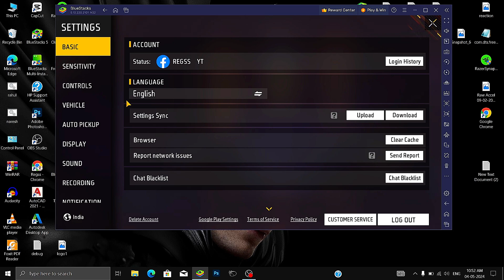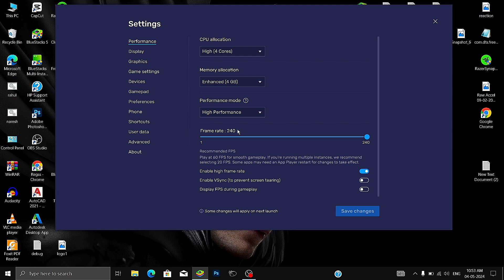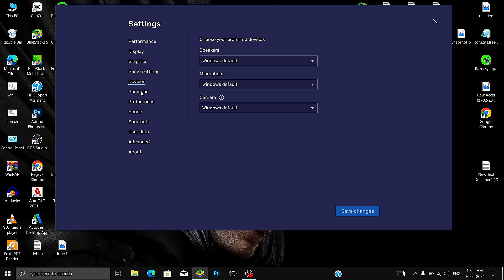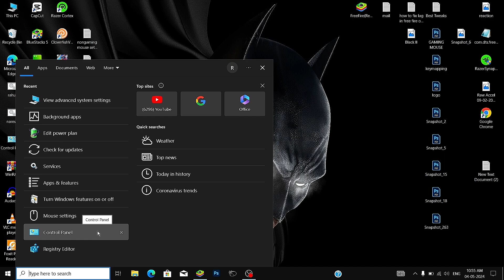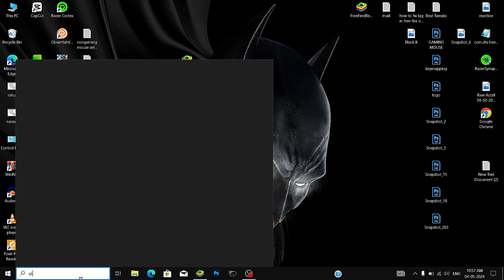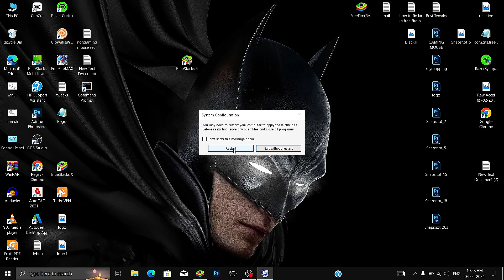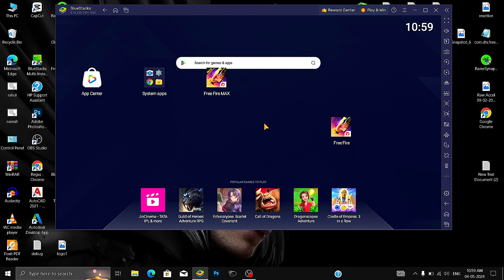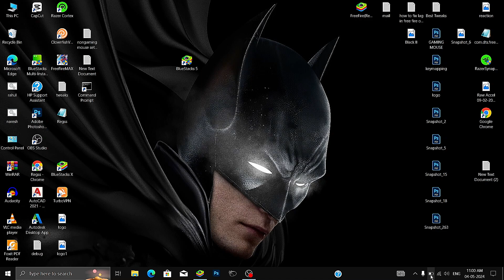Free Fire Emulator LAG Fix for Low End PC | 200+ FPS ?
Free Fire Emulator LAG Fix for Low End PC |  200+ FPS ? | Lag Fix In Low End Pc | Bluestacks 5 Lag Fix

specification -
RAM - 16GB

Tags-
how to fix lag in emulator
free fire emulator lag fix
how to fix emulator lag
free fire emulator lag fix for low end pc
free fire emulator lag
free fire emulator no lag
bluestacks free fire lag fix low end pc
smartgaga free fire lag fix low end pc
free fire lag fix 8gb ram pc bluestacks 5
free fire low end pc lag fix
pc lag fix windows 10 free fire
ldplayer free fire lag fix low end pc
free fire lag fix 4gb ram pc bluestacks 5
free fire laptop lag fix
free fire pc fix lag
ff pc lag fix
how to fix lag in free fire pc bluestacks 4
free fire bluestacks 4 lag fix low end pc
msi 5 free fire best lag fix setting 4gb ram pc
how to fix lag in free fire pc bluestacks 5 windows 10
bluestacks settings for low end pc
bluestacks 5 lag fix
lag fix in free fire pc
how to fix lag in free fire pc bluestacks 5
how to fix lag in free fire pc google play
how to fix lag in free fire max pc
how to fix lag in free fire pc memu
how to fix lag in low end pc free fire
how to fix lag in free fire in pc gameloop
how to fix lag in free fire pc gameloop 2023
how to fix lag in free fire pc bluestacks 10
how to fix lag in free fire low end pc
free fire emulator unban
free fire emulator pc settings
lag fix for free fire pc
ff lag fix in bluestacks 5
ff lag fix in pc
ff bluestacks 5 settings lag fix
fix lag free fire pc gameloop
how to fix lag in training ground free fire pc
how to fix lag in free fire pc
how to fix lag in free fire pc ldplayer
how to fix lag in free fire in pc
how to fix lag in free fire max in pc
free fire pc lag problem
free fire lag fix pc bluestacks
lag fix free fire pc
fix lag free fire pc msi
msi lag fix free fire
how to fix lag in free fire msi 5
how to fix lag of free fire in pc
how to fix lag problem in free fire pc
lag problem in free fire pc
how to fix lag in free fire 2gb ram pc
fix lag free fire pc smartgaga
ff bluestacks 5 lag fix
free fire pc lag fix
drop fps bluestacks free fire
ff pc fps fix